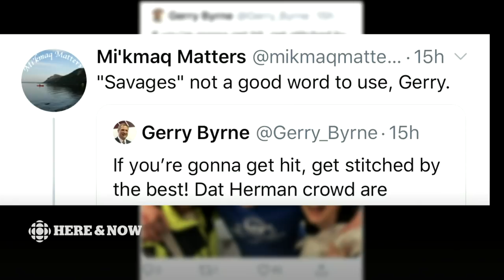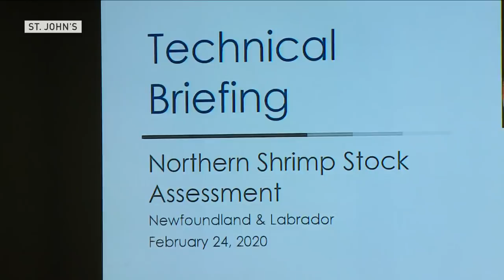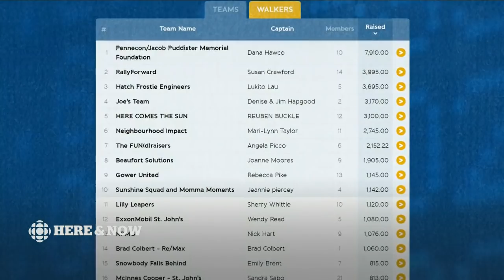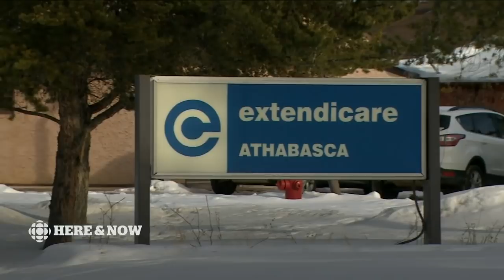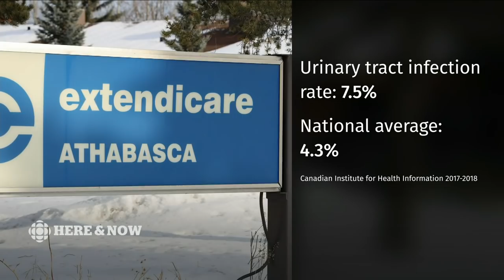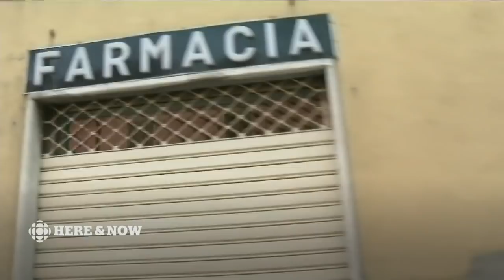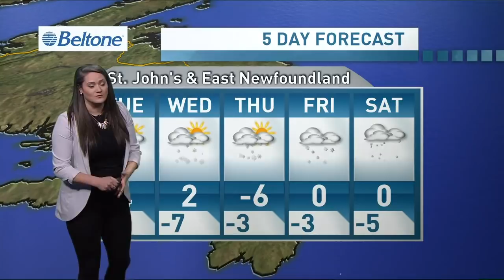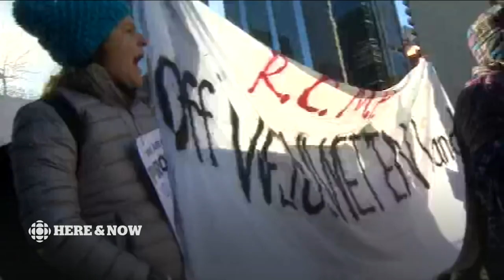Here & Now Monday, February 24, 2020